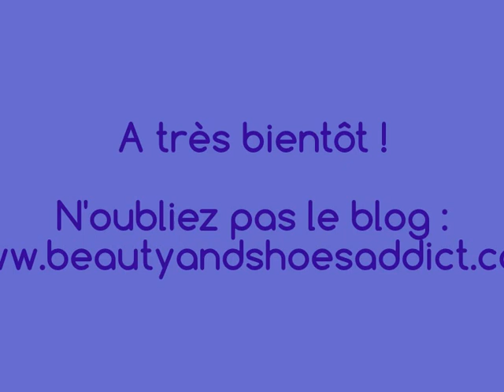Empty Products / Je rachète ou pas ? Vol.14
Retrouvez la liste des produits présentés sur le blog et d'autres articles

Et toujours -10 % sur vos commandes Sigma en cliquant sur le lien et en entrant le code FALL2013 pour le mois d'octobre